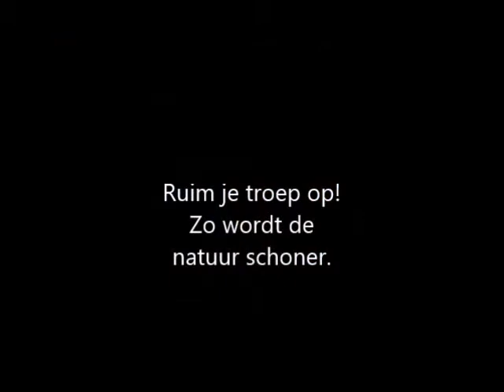Zero Trash Breda 2017 - Tessenderlandt R1KB2 - Karim en Danilo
Dit filmpje is gemaakt tijdens educatief filmproject Zero Trash Breda. Het is het antwoord van de makers op de vraag: verbeeld in een filmpje jouw originele oplossing voor het zwerfafval in je omgeving. Meer informatie over dit project

Het is toegestaan dit filmpje te verspreiden, mits onbewerkt, in zijn geheel getoond en onder vermelding van

Zero Trash Breda is in navolging van Zero Trash Tilburg in opdracht van gemeente Tilburg ontwikkeld door SNENS.